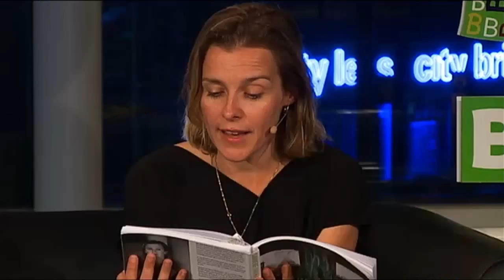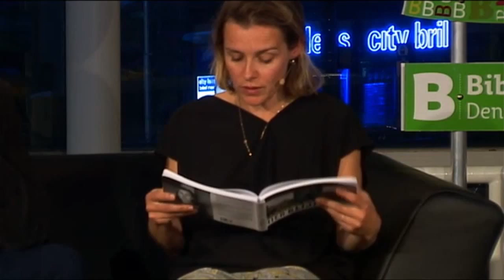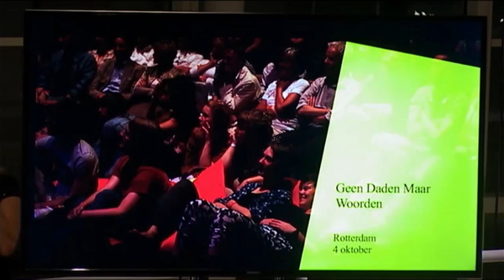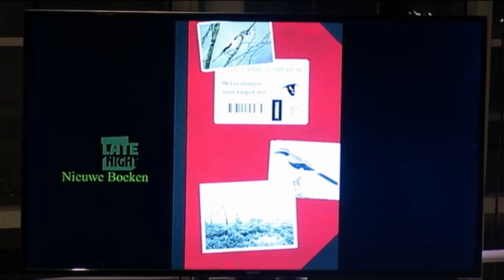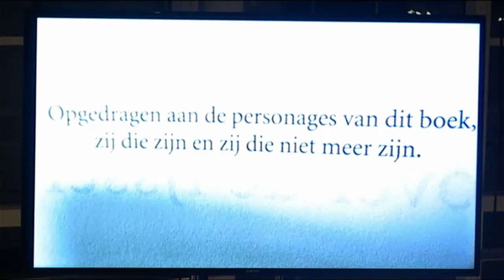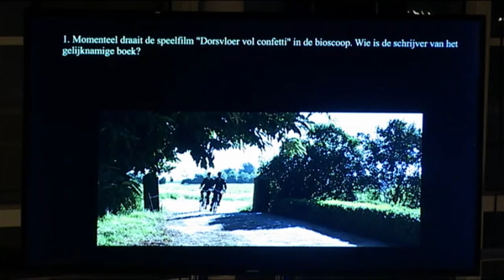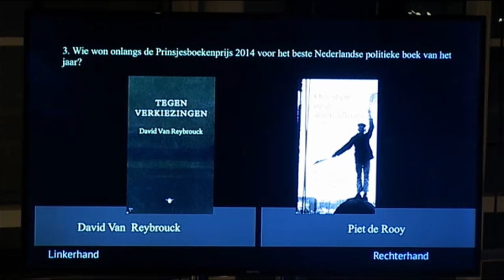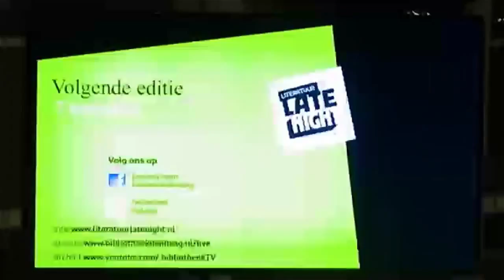Kader Abdolah, Sanneke van Hassel en Bram Stadhouders bij Literatuur Late Night (3 oktober 2014)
Een talkshow met schrijvers over hun nieuwste boek. Presentatoren Abdelkader Benali en Oscar Kocken gaan in gesprek met schrijvers die zij bewonderen.